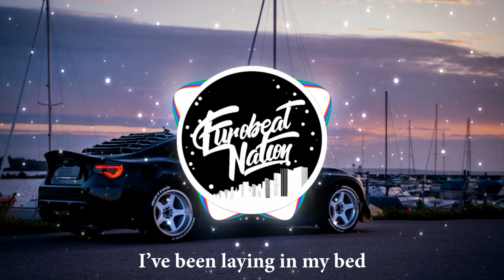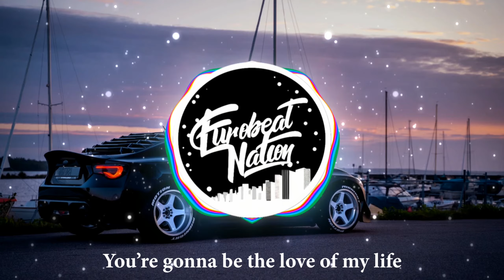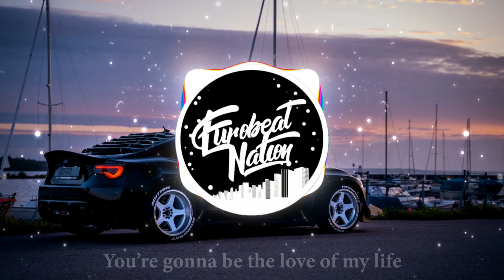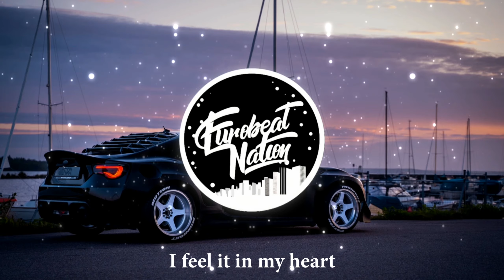Mako - In The Stars (Lyrics and Visualizer)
Mako - In The Stars

Album: Bratt Sinclaire Eurobeat Style vol. 4

-Much love-